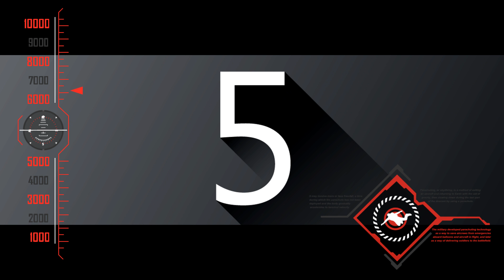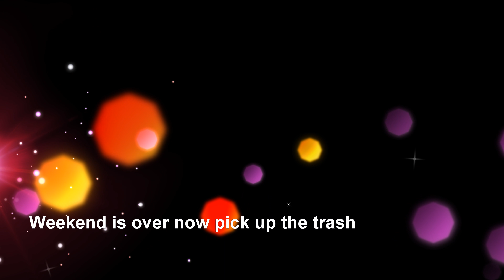Labor Day weekend 2017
The Gang